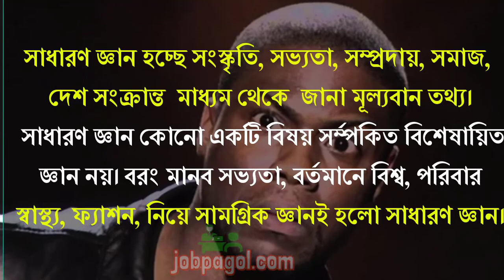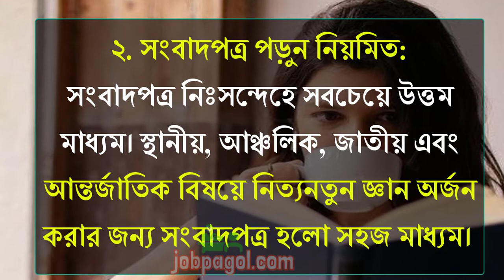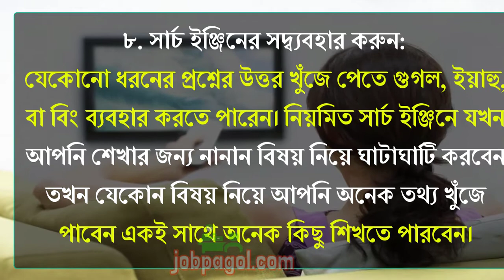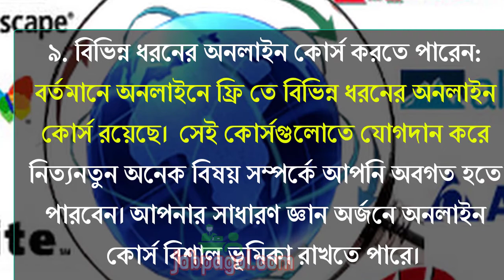যেকোনো পরীক্ষায় সাধারণ জ্ঞান নিয়ে বিপদে পড়তে হয়? পড়ুন সাধারণ জ্ঞান অর্জনের ১০টি সহজ উপায়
how to memorize general knowledge bangla

পড়ুন সাধারণ জ্ঞান অর্জনের ১০টি সহজ উপায়ঃ
১. নিয়মিত বই পড়া
২. সংবাদপত্র পড়ুন নিয়মিত
৩. ম্যাগাজিন পড়ুন
৪. বন্ধু কলিগ সকলের সাথে যোগাযোগ বৃদ্ধি করুন
৫. সেমিনার এবং কনফারেন্সে অংশগ্রহণ করুন
৬. বিভিন্ন সংগঠন এবং সামাজিক দলগুলোতে যোগদান করুন
৭. টেলিভিশন দেখুন
৮. সার্চ ইঞ্জিনের সদ্ব্যবহার করুন
৯. বিভিন্ন ধরনের অনলাইন কোর্স করতে পারেন
১০. নিয়মিত ক্লাস এবং শিক্ষকদের সাথে যোগাযোগ রাখুন